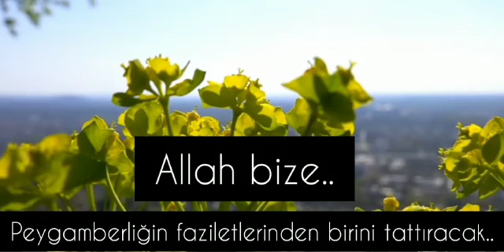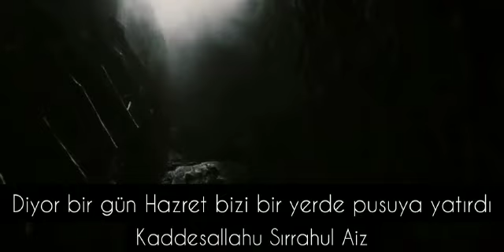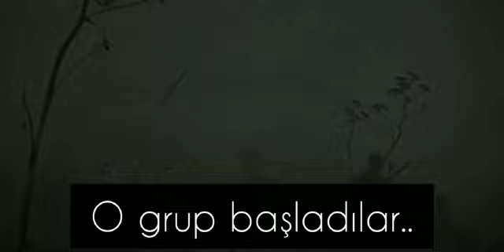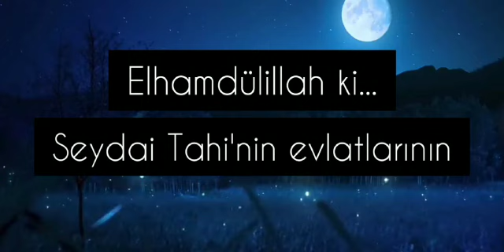Fatih Hatipoğlu - Şehid Şeyh Abdulkerim Efendi..